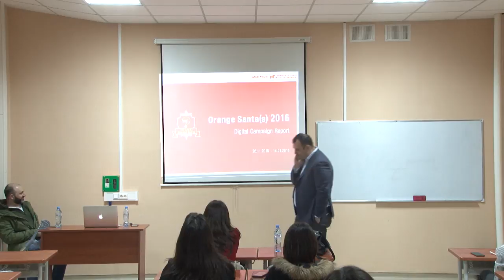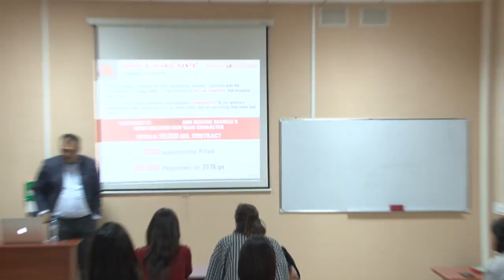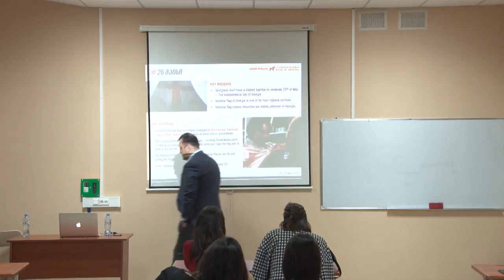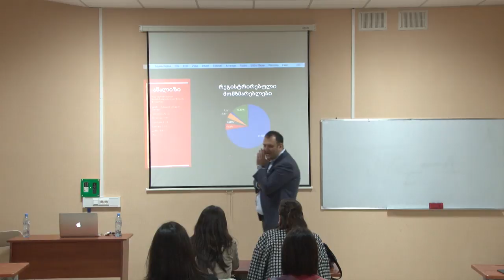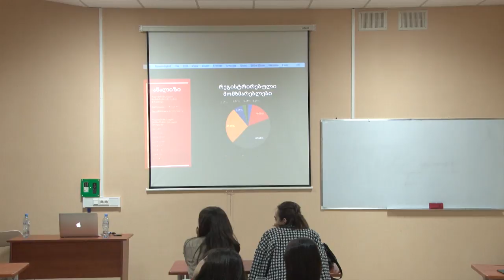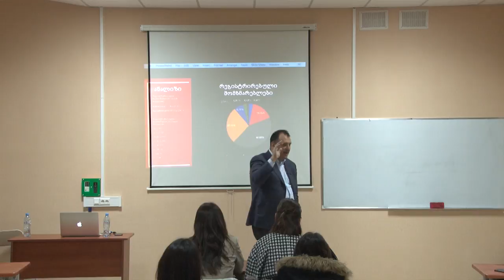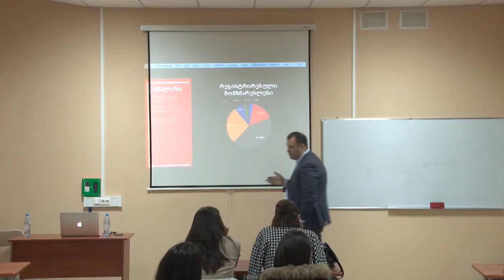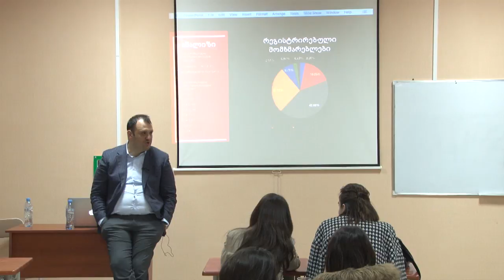საშა კაცმანი - ერთი ლექცია